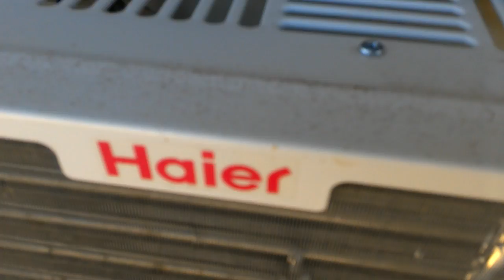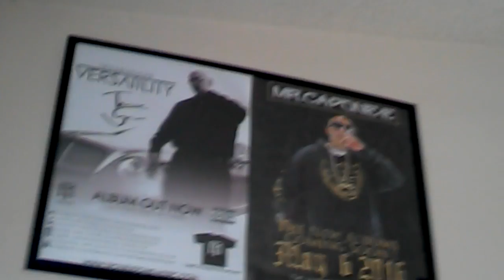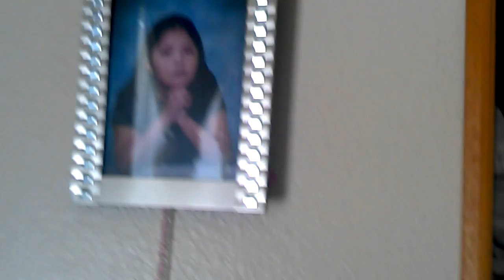Vlog#1 just did the cinnamon challenge!!